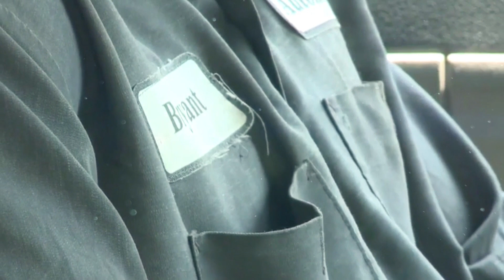Man sees strange shape crawling towards the highway. See what happened…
An auto repairman was driving along a highway in Georgia when he saw a shape at the edge of the road. Unsure of exactly what it was, he got out of his pickup truck and cautiously approached. What he then found would leave him stunned – but taking action would be the ultimate proof of his character.

The man’s name was Bryant Collins. And it was his work as a mechanic that had him driving along Highway 72 at 10:00 a.m. that day. The highway runs from Athens, Georgia, all the way to the South Carolina border, and Collins had set out to fix a car stranded on the route. What unfolded, however, was by no means part of his job.

Collins had not always been an auto repairman, though. In the past, he had made a lot of bad decisions, and he’d even been on the wrong side of the law. But over a number of years, Collins had gone through a process of piecing his life back together, and what he saw on the highway gave him a chance to prove just how much he had changed.

Collins was once a drug addict and had been involved in cocaine production – a crime for which he’d served ten years in federal prison. While he was locked up, however, Collins had taken a hard look at his life and his decisions, and he did not like the person he had become.